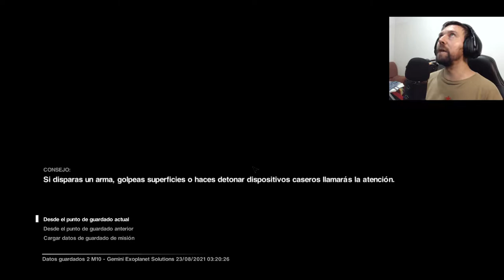ALIEN ISOLATION - LA EXPLOSION DEL LABORATORIO #11